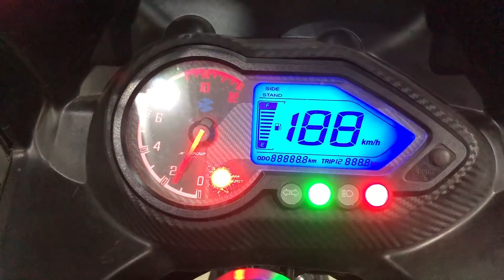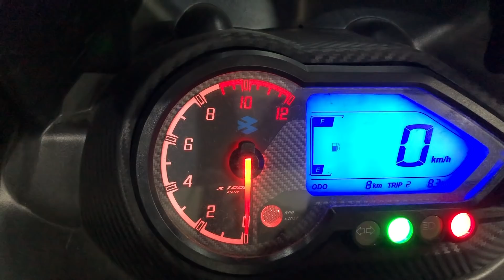2019 Bajaj Pulsar 180F Full Walkaround Review 🔥Aayush ssm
Guys, Mene is video me 2019 Bajaj Pulsar 180F ka Full Walkaround Review kiya he. Sabhi information di he. ABS variant ki details bhi di he. Umeed Karta Hu information aapko pasand aayegi...DRIVE SAFE 👍🏻

DSLR Camera =

Prime Lense =

Primary Phone =

Secondary Phone =

Car Charger =

Smart Helmet =

Fast Charger =

BEING LOOKWALE